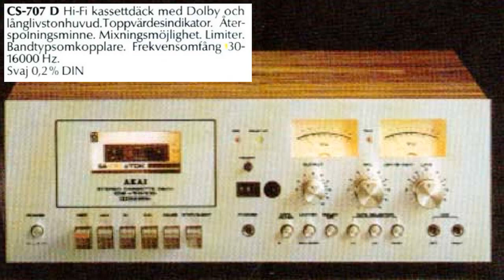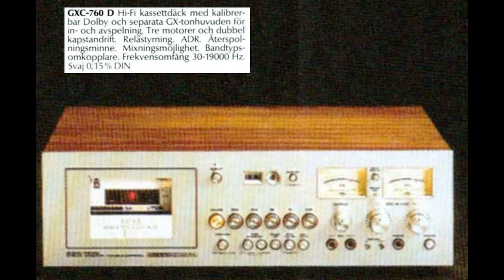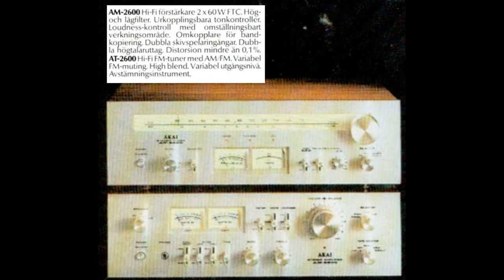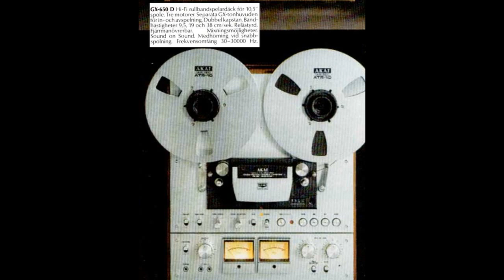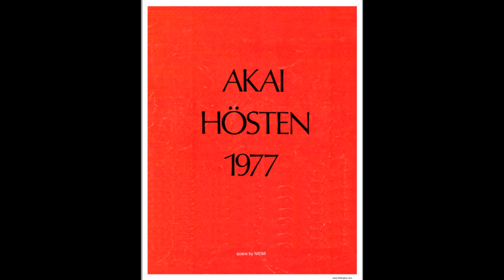AKAI - Products Autumn 1977 - Catalog